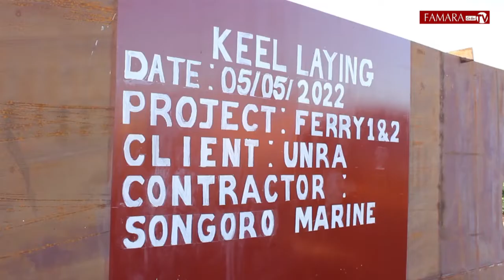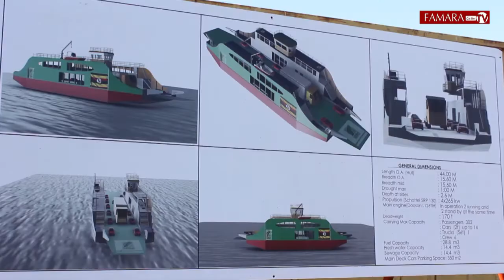SONGORO MARINE YATEKA ZIWA KYOGA UGANDA BALOZI AFUNGUKA MAZITO!